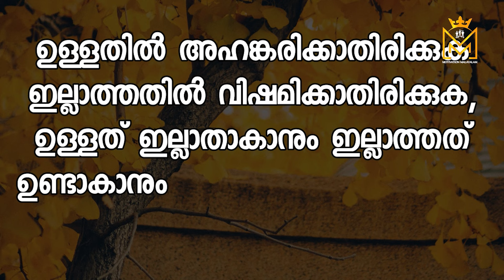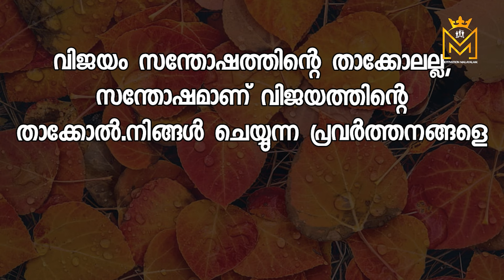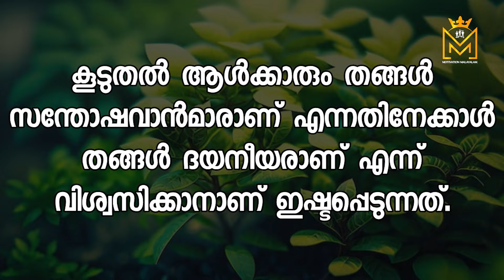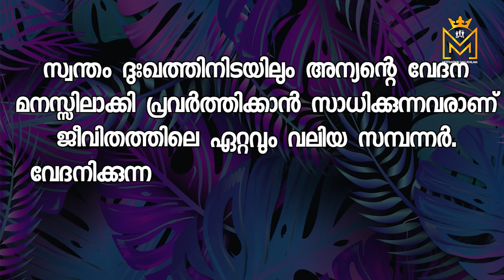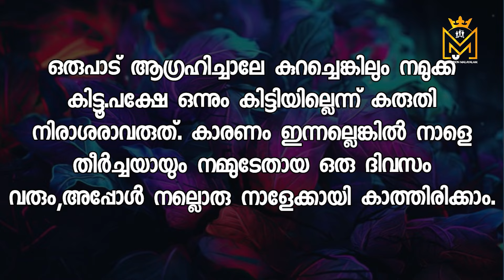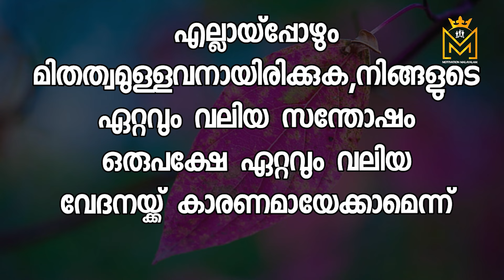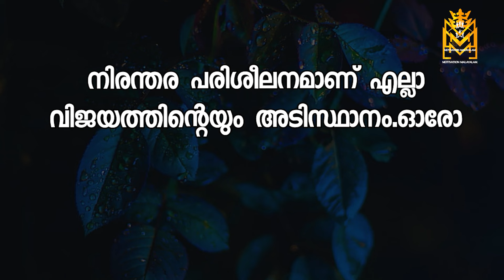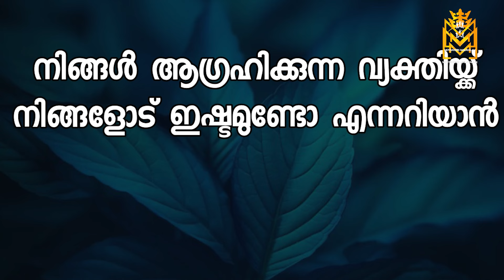Motivational quotes in Malayalam Buddha Thoughts Psychology says